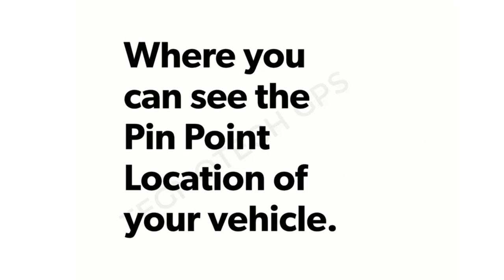GPS Tracker GM06NW Life time Free GPS Tracker Wanway GPS Goome GPS SMS Tracking only | Tegnotech GPS